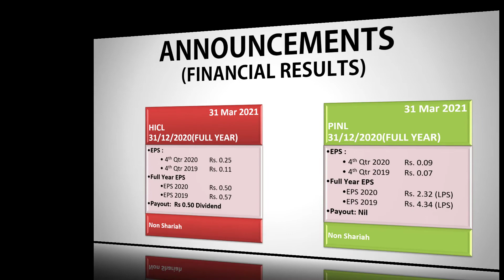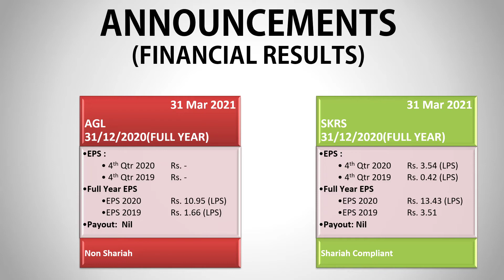31 Mar 21 :PSX Announcements| psxtoday|Shorts|pakistan stock market|stock exchange pakistan|KSE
Short Overview of Today Companies results on stock Exchange Pakistan - 31 Mar 2021: PSX Announcements || Corporate Results || Video Review ||pakistan stock exchange today

psx pakistan,
pakistan stock,
karachi stock,
kse summary,
psx pakistan,
psx today,
solution finder,
psx,
today stock exchange in pakistan,
kse,